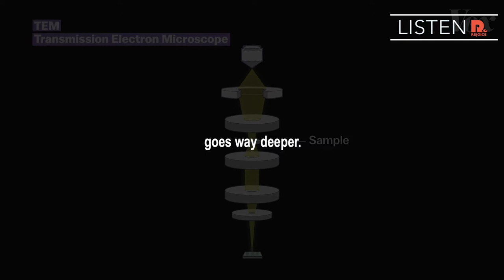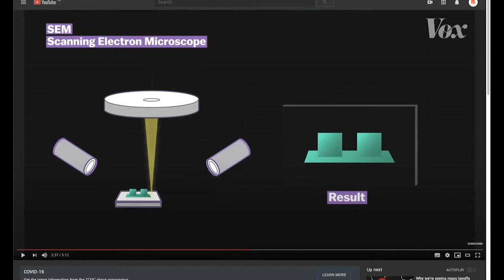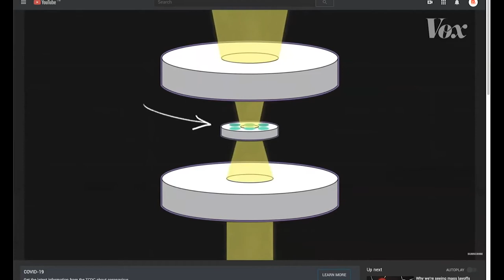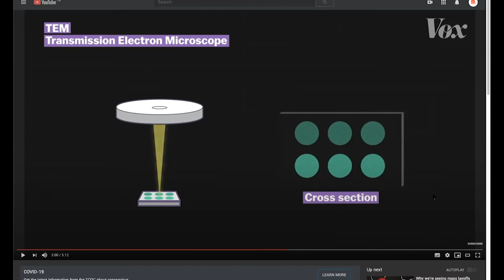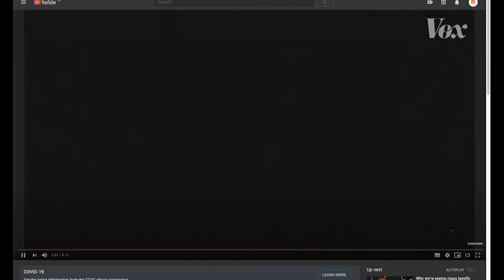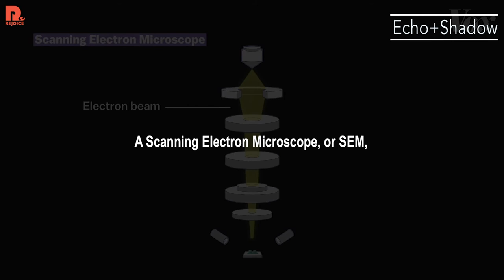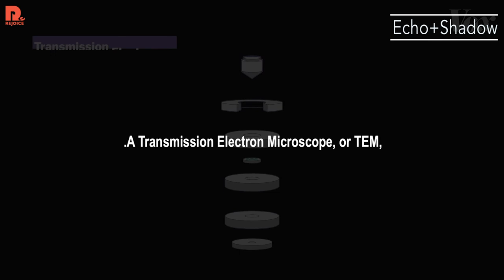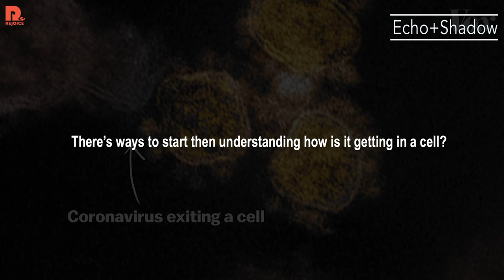9406e 看短片學英文 冠狀病毒近看是像什麼 What the coronavirus looks like up close 講解+練習 5/7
看短片學英文
冠狀病毒近看是像什麼
What the coronavirus looks like up close
講解+練習 5/7

歡迎大家來到喜樂美語 看短片學英文系列
每集都會有詳細的講解讓大家可以先理解內容
然後最重要的是幫大家剪輯好可以直接使用的練習
因為這個系列的影片普遍會比預告片長
所以講解和練習各別都會編輯成分開的影片
以後練習的影片會有慢速和正常速度兩集
可以再從 Youtube 影片控制的地方再調整成適合自己的速度
每個句子或段落會反覆重複多次
知道意思後鼓勵大家就記得不要看字或想那個句子
專注在聲音的複製上！

不要忘記點鈴鐺 有新的影片出來才不會錯過
Have Fun :)